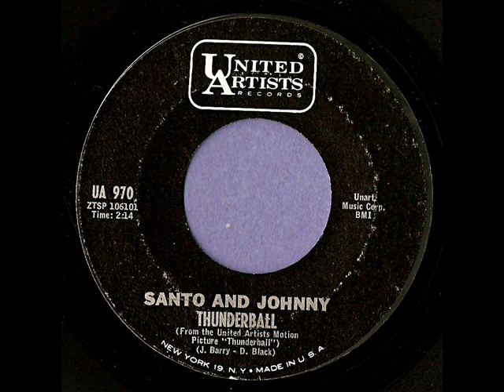Santo And Johnny / Thunderball / Mister Kiss Kiss Bang Bang